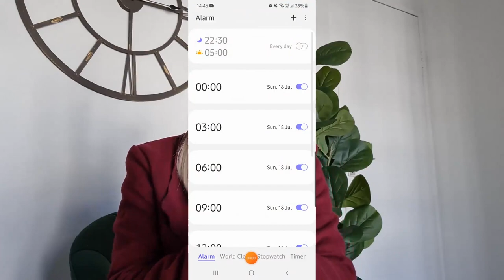How I potty trained my puppy in WEEKS!!! 🤩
Potty training is the ONE THING everyone needs when having pets! Here are my Top Tips on how I got Schmidt to be potty trained within a couple weeks! I also applied tips I got from other famous dog trainers and it honestly WORKS!!!

Music Credits🎵

Artist: Nico Staf | Track: Sunny Travel